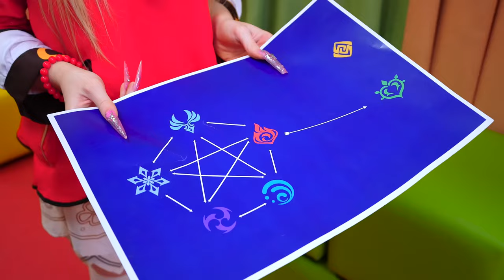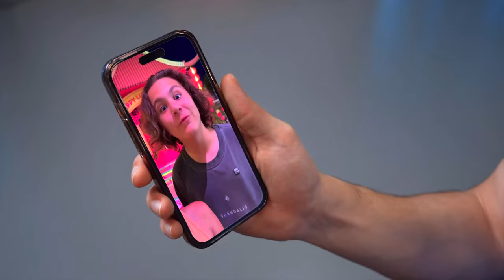Kamil und Amina VERSCHWANDEN VOR HALLOWEEN! 😱 Freunde eilen zur Rettung | KiKiDo Campus German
Während sich der gesamte KiKiDo Campus auf die bevorstehenden Feiertage vorbereitet, sind Kamil und Amina vor Halloween verschwunden! Wohin könnten die beliebtesten Teenager der Schule gegangen sein? Freunde eilen herbei, um zu helfen. Werden die rebellischen Teenager und Außenseiter ihre Schulfreunde finden und feiern können? KiKiDo Campus German 🌈 Vorheriges Video